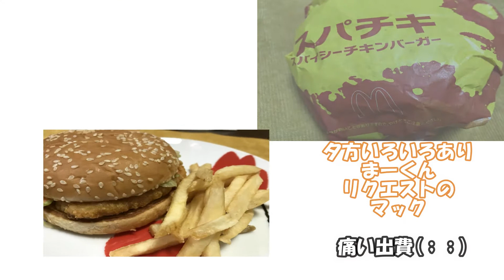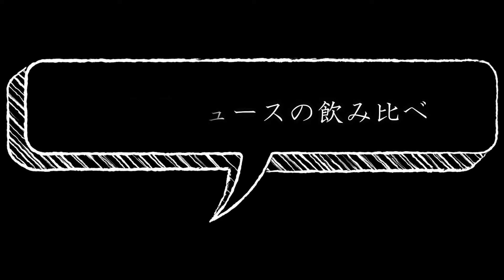【月1人1万円食費】節約生活♪柚子の季節限定！超簡単料理だよ～！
今回は11月が旬の柚子を使った節約料理です＾＾

家の庭で実った無農薬の柚子で和え物を作りましたよ！

柚子の風味は香りがとてもいいので、くせになっちゃいますよね。

大人の味を醸し出している柚子ですが、柚子の飲み比べもしてみたので、楽しんでくださいね！